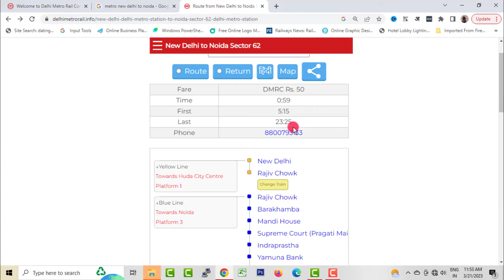New Delhi railway station to Noida Metro Route | Noida sec 62, 34, Golf course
Fare details and route time all details